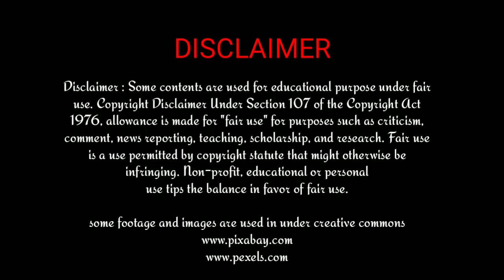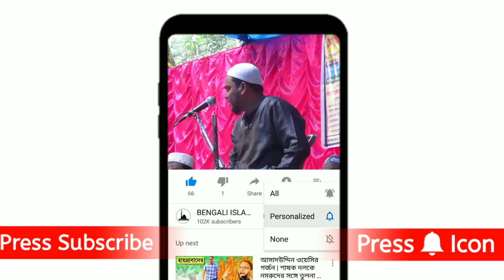অশোকনগর | সাহস থাকলে আমাকে গ্রেফতার করে দেখ, মুসলিম দলিতদের এক হ‌ওয়ার ডাক | Pirjada Abbas Siddiqui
অশোকনগর | আবারও NRC NPR নিয়ে চরম গর্জন | মুসলিম দলিতদের এক হ‌ওয়ার ডাক | Pirjada Abbas Siddiqui
     - - - - - - - - অবশ্যই পড়ুন - - - - - - - -
*ভিডিওটির মধ্যে থাকা সমস্ত বক্তব্য বক্তার একান্ত নিজস্ব মতামত, যার দায় "বেঙ্গলি ইসলামিক ওয়ার্ল্ড" চ্যানেল নেবে না
*All statements contained in the video are the sole discretion of the speaker, Bengali Islamic World are not Responsible for all speeches.
ভিডিওটি ভালো লাগলে অবশ্যই একটি লাইক করুন
আপনাদের মতামত অবশ্যই কমেন্ট করে জানান
ভিডিওটি সমস্ত ভাইয়ের কাছে শেয়ার করে দিন
আপনি যদি আমাদের চ্যানেলে ওয়াজ, গজল, নাত ও ইত্যাদি ইসলামিক বিষয় ছাড়তে চান তাহলে যোগাযোগ করুন এই নাম্বারে 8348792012(whatsapp)

-:-Tags / Keywords -:-
Abbas Siddiqui
Abbas Siddique
21 শে অগ্রহায়ণ ফুরফুরা শরীফ